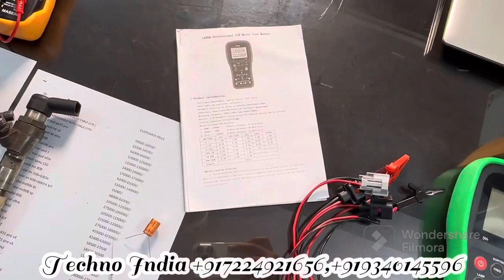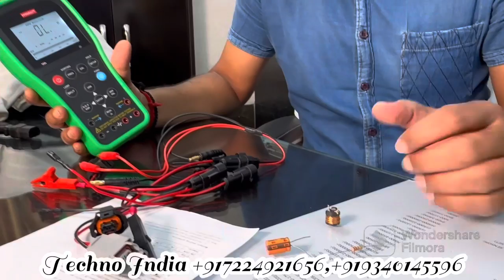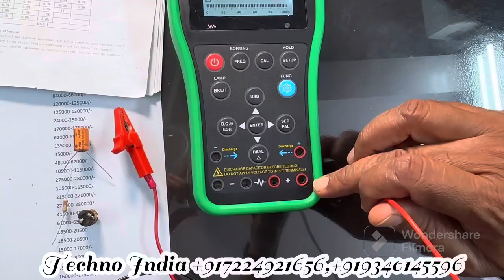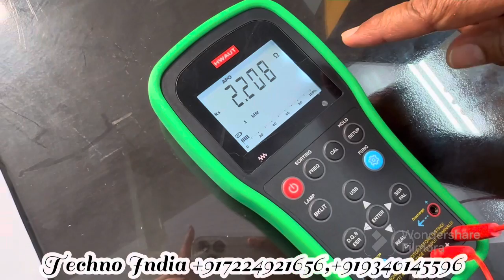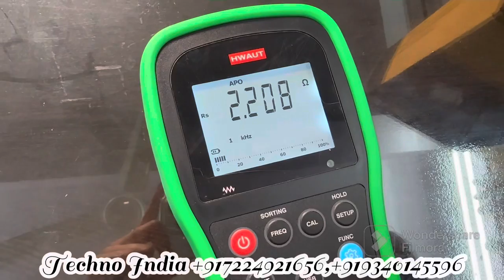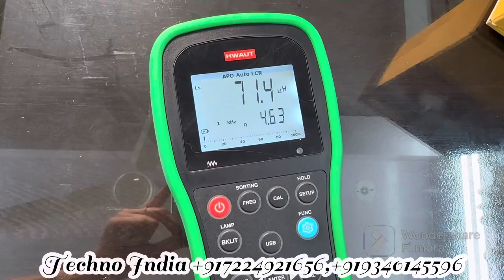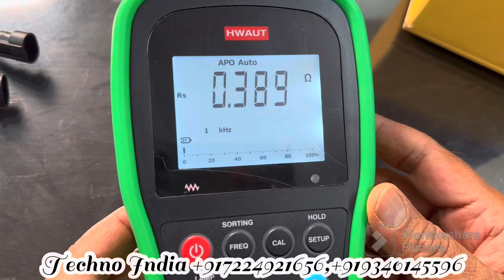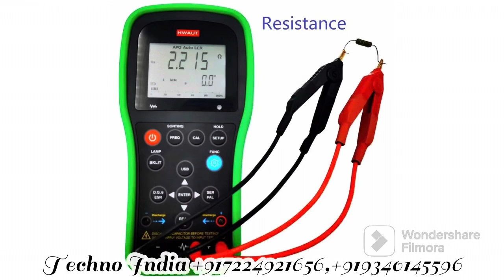Introduction of LCR TESTER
Intelligent injector Diagnostic you can measurement, quality factor, loss factor,
phase angle and equivalent resistance;
Automatic selection of series or parallel measurement mode;
Inductance, Capacitance,Resistance,DC resistance measurement;
Measuring frequency: 100Hz/120Hz/1kHz/10kHz/100kHz;
Battery: 3.7V standard lithium battery/9V alkaline battery can be selected.
External dimension:114×42×223mm；
Measuring range and accuracy:
L：20mH——2000H Highest accuracy （0.5%+5 bit）；
C：200pF—--20mF Highest accuracy （0.5%+5 bit）；
R：20Ω——--200MΩ Highest accuracy （0.3%+5 bit）；
IMP/FREQ
DCR
100/120Hz 1kHz 10kHz 100kHz

TECHNO INDIA COMPANY DOCUMENTS

AUTOCHATBOOT NO.

Main Branch
102 First floor Lalwani height, opp. Bharat mata school, Tatibandh, Raipur, Chhattisgarh 492099

CERTIFICATES
EEPCINDIA – 301/M33922/2021-22
                       (MERCHANT EXPORTER)

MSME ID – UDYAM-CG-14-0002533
GST NUMBER – 22CYKPD6558C1ZM
IEC NUMBER - CYKPD6558C
ISO CERTIFICATE- ISO 9001:2015

PHONE NUMBERS
PHONE NUMBERS
Thanks & Regards
Techno India